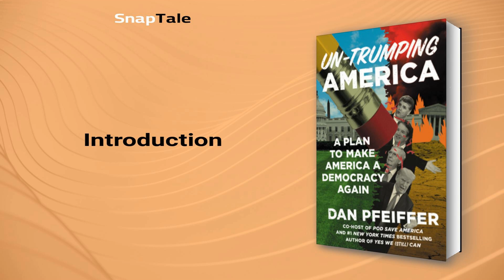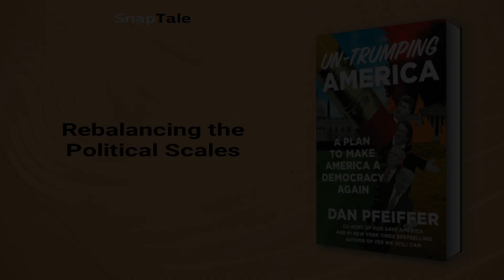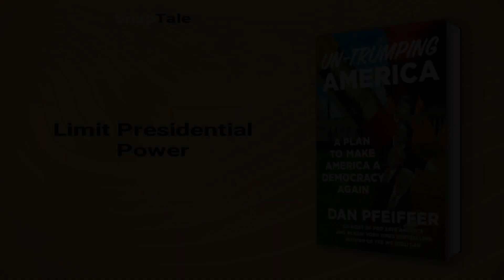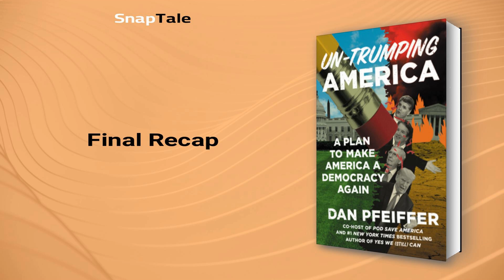Un-Trumping America by Dan Pfeiffer: 8 Minute Summary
*BOOK SUMMARY*

TITLE - Un-Trumping America: A Plan to Make America a Democracy Again

AUTHOR - Dan Pfeiffer

DESCRIPTION:
📖 Un-Trumping America by Dan Pfeiffer outlines a clear strategy for Democrats to defeat Donald Trump in 2020 and prevent the likes of him from ever rising again. Pfeiffer argues that Trump is not an aberration but rather the logical extension of the modern Republican Party and offers bold solutions to make America more democratic.

TIMESTAMPS:
⌚ 00:00 Introduction
⌚ 01:04 Trumpism: A Bigger Threat
⌚ 01:49 Power Play: Democrats vs Republicans
⌚ 02:30 Uniting Democrats for a Radical 2020 Election Strategy
⌚ 03:12 Making The US Political System Fairer
⌚ 05:05 Rebalancing the Political Scales
⌚ 05:51 Supreme Court Reform for Democrats
⌚ 06:42 Limit Presidential Power
⌚ 07:16 Scary Thoughts of a Competent Trump
⌚ 07:51 Final Recap